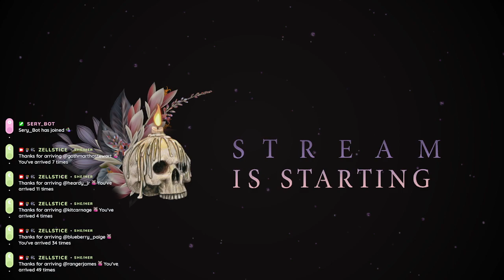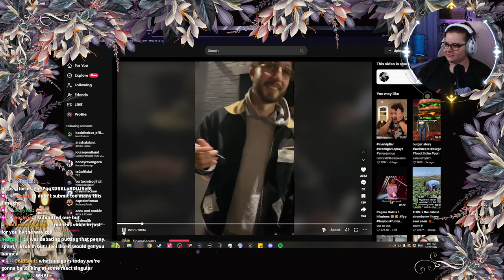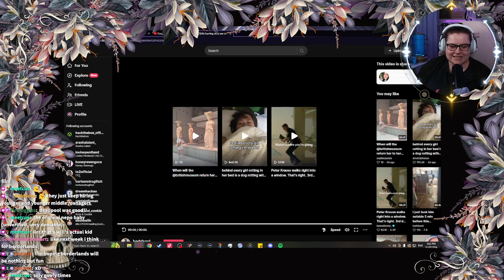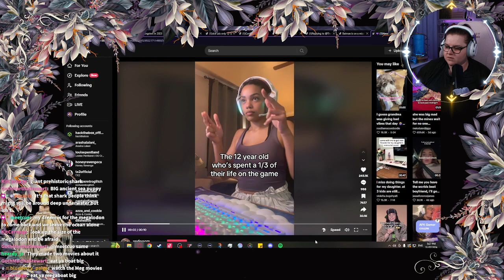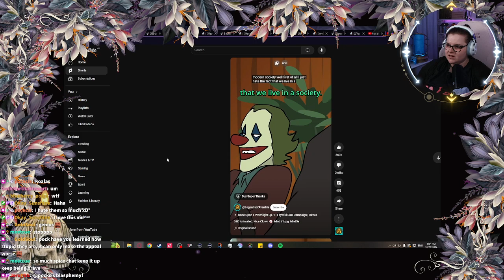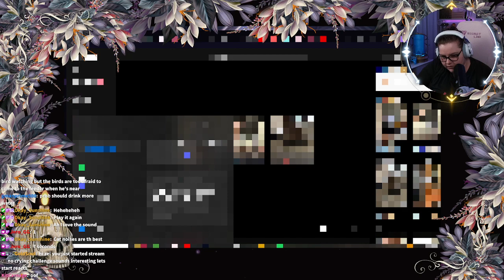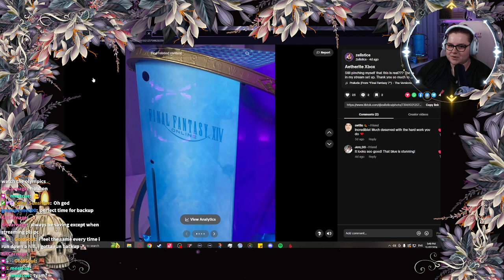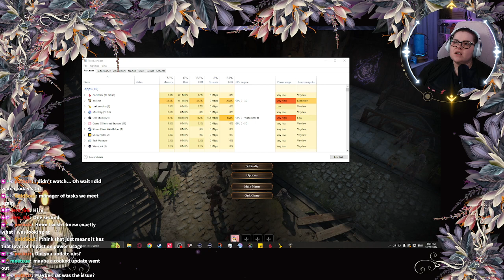Baldur's Gate 3 - Dark Urge Tactician - Part Twenty Five | 31st July 2024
I'm Zel and I stream over on Twitch four times a week - we play a lot of story games where your decisions matter, PvP, MMOs, and the occasional shooter.